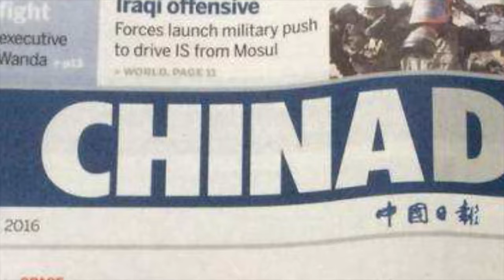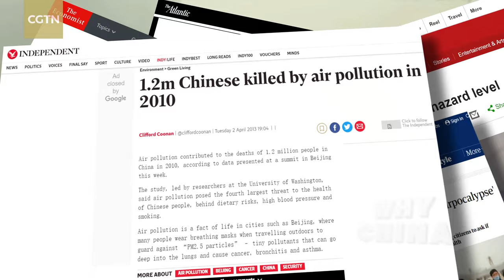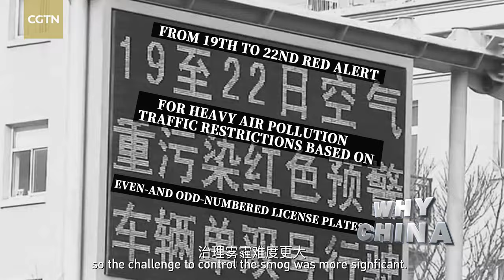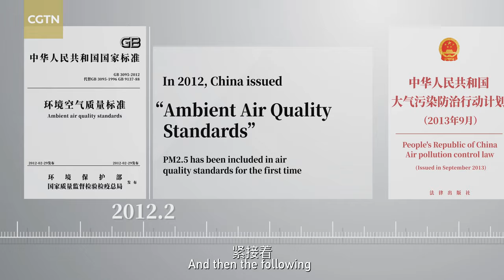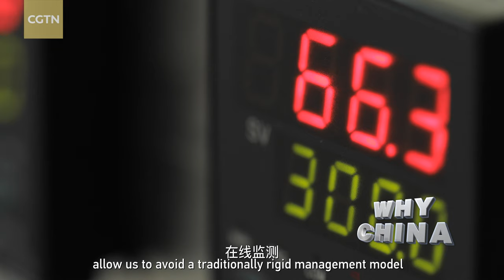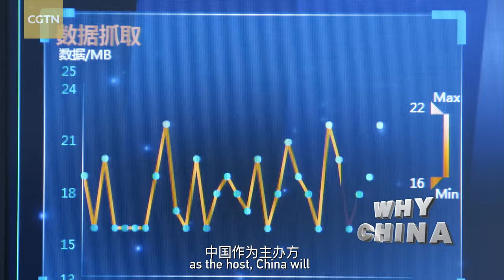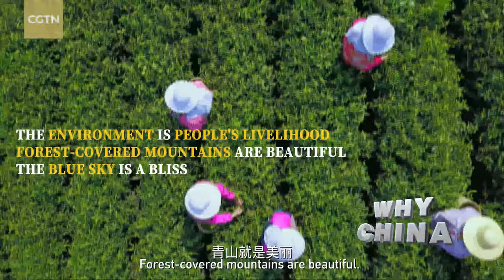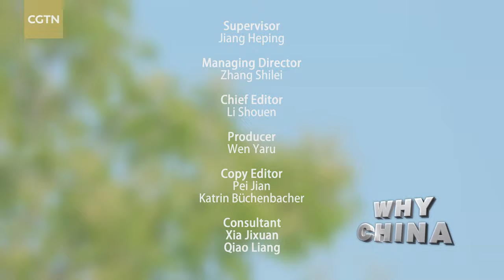The battle for blue skies: How China improved its air quality in record time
Over the past four decades, China's economy has maintained rapid growth and drawn worldwide attention with its achievements. However, the pollution that comes with it, particularly that of the air, has also attracted global attention.

Smog was once nearly a synonym for China, and it seriously threatened people's health, their daily lives and work.

But things have changed dramatically over the past five years.

In 2013, the average number of smog days reached its highest record in China in 52 years, and its impact had extended to every socio-economic aspect. Calls to tackle smog were accumulating.

Last year, the proportion of average "good air" days in 338 prefecture-level cities across the country reached 79.3 percent, and people have found that they need to wear facial masks less often.

If we look back on history, it took Los Angeles and London more than 50 years to tackle their air pollution problems.

Unlike those two cities, China's air pollution was more complicated and compounded by varying regional climates and environments, so the challenge to control smog was more significant.

Nonetheless, China achieved emission-reduction results that developed Western countries had taken decades to attain.

How did China manage to improve its air quality in such a short time？

Smog control needs to be preceded by relevant legislation. In 2012, China issued new air quality standards. It was the first time that the national air quality standard included levels of PM2.5 concentration. In the next year, China issued an action plan for air pollution control.

The country also improved its dedicated laws, regulations and emission standards, while introducing new ones preventing and controlling air pollution and providing critical support for smog control.

But the key to smog control and air-quality improvement lies in eliminating the root causes and scientifically understanding what and how air pollutants are formed so that they may be prevented and controlled.

China is resorting to technology to tackle smog. With specialized tools, scientists can measure pollutants in different areas and see how the formation is different, thus taking more targeted measures.

The achievements have been remarkable. But if China wants to further significantly reduce the concentration of PM2.5 and strives to increase the proportion of average "good air" days to surpass 80 percent, it needs to continue its race of winning the battle for blue skies.